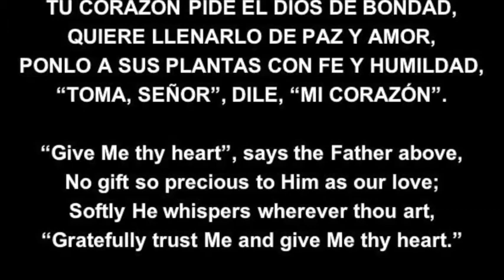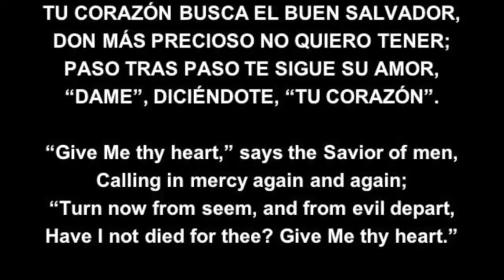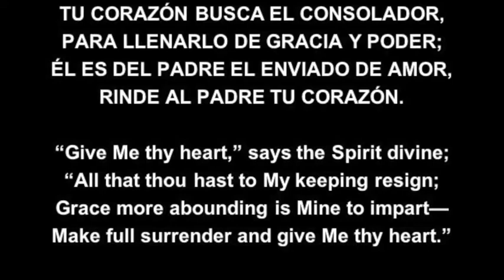(220 Himnario) Tu Corazón Pide - Give me Thy Heart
TU CORAZÓN PIDE
Letra: Eliza E. Hewitt

TU CORAZÓN PIDE EL DIOS DE BONDAD,
QUIERE LLENARLO DE PAZ Y AMOR,
PONLO A SUS PLANTAS CON FE Y HUMILDAD,
“TOMA, SEÑOR”, DILE, “MI CORAZÓN”.

“TU CORAZÓN, TU CORAZÓN”,
OYE LA VOZ QUE TE SIGUE DOQUIER;
LIBRE DEL MUNDO TE QUIERE TENER,
“DAME”, TE DICE HOY, “TU CORAZÓN”.

TU CORAZÓN BUSCA EL BUEN SALVADOR,
DON MÁS PRECIOSO NO QUIERO TENER;
PASO TRAS PASO TE SIGUE SU AMOR,
“DAME”, DICIÉNDOTE, “TU CORAZÓN”.

TU CORAZÓN BUSCA EL CONSOLADOR,
PARA LLENARLO DE GRACIA Y PODER;
ÉL ES DEL PADRE EL ENVIADO DE AMOR,
RINDE AL PADRE TU CORAZÓN.